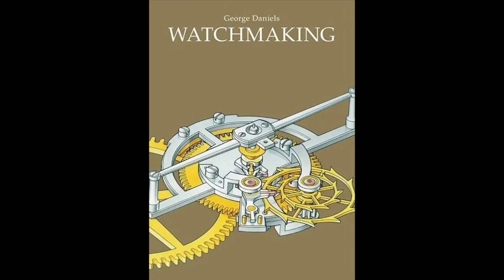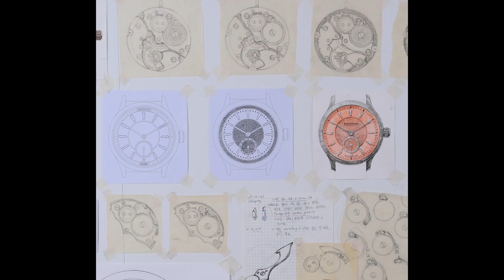Come un Eta 7001 può essere alta orologeria ( rinascita orologeria coreana)